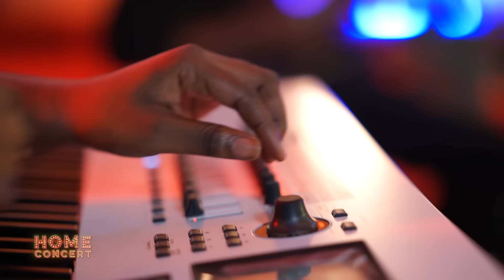Home Concert - Il est Vivant by Faveur Mukoko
Ce Home Concert vous conduit dans des moments forts et bénissants dans la présence de Dieu avec la participation des Ambassadrices de maajabu gospel : Rosny Kayiba et Déborah Lukalu ainsi que nos 7 nouveaux artistes Maajabu Gospel : Isaac Bola, Rhema Loseke, Faveur Mukoko, Ruth Pala, Esaie Ndombe, Gamaliel Lombo et Nick Tshitenge ainsi que le Pasteur Jody Mbala.